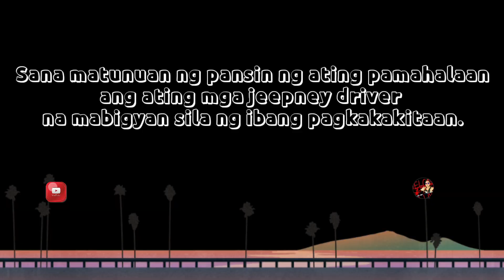VIRAL MGA JEEPNEY DRIVER NA NAWALAN NG TRABAHO|NAMAMALIMOS SA KALSADA|ALL ABOUT CHRIS RAV #51